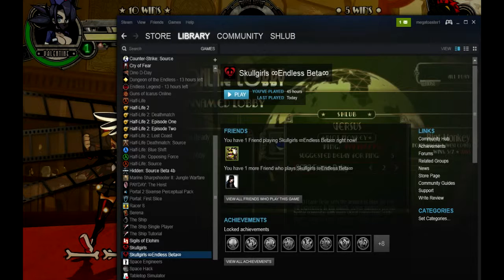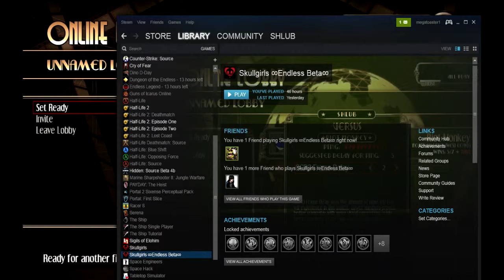Shlub Monkeys - Drunkgirls News Part 3 - Bull Dick!